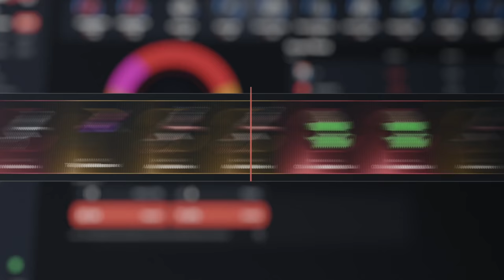RAIDEO ONLINE UNA TORRE QUE HACEN AL LADO DE MI BASE | RUST Gameplay Español